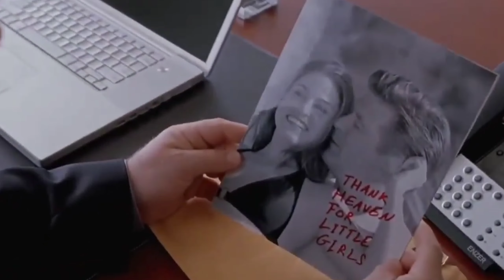Mini First 2006 Full Movie explained in hindi|Movies 18 plus|Hollywood 18 plus Movies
audience. We don't plan to violate anyone's right. Thanks